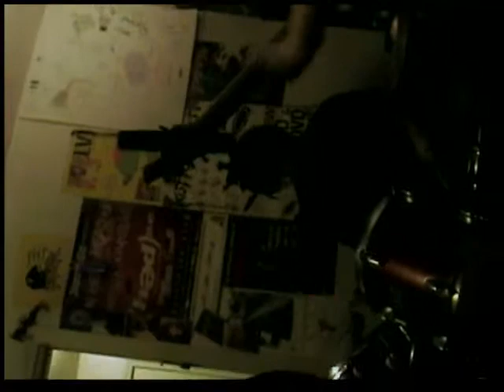Satan In Bondage as Nirvana Practice 1